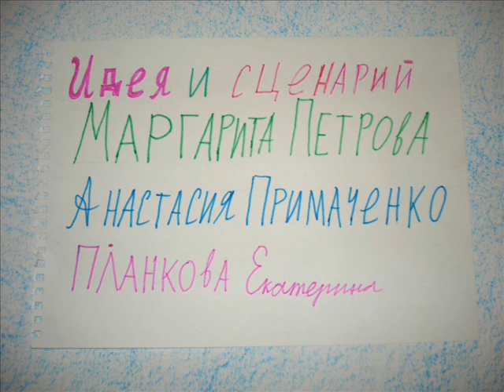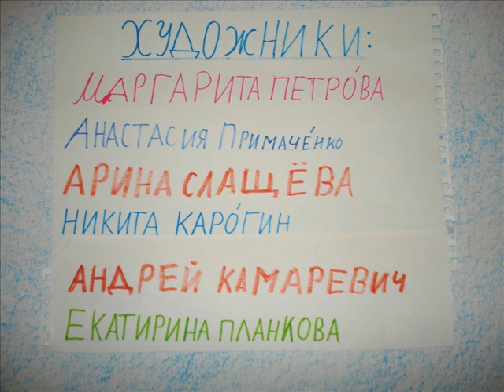Большой секрет для маленькой компании. Мультфильм.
Мультфильм создан участниками детской студии экологических анимационных фильмов "Ручеёк". Еще мультфильмы. созданные детьми на сайте